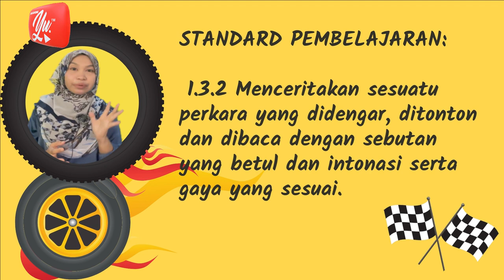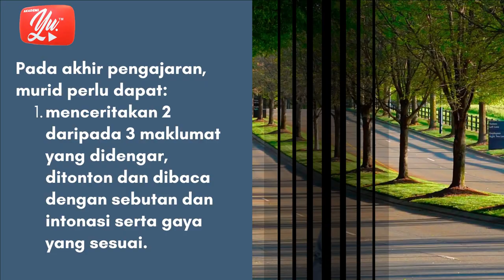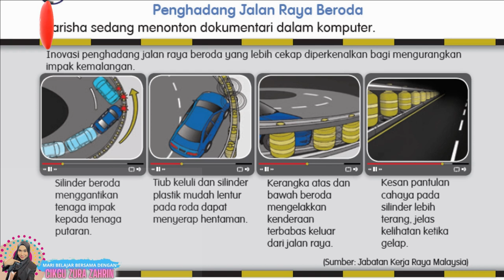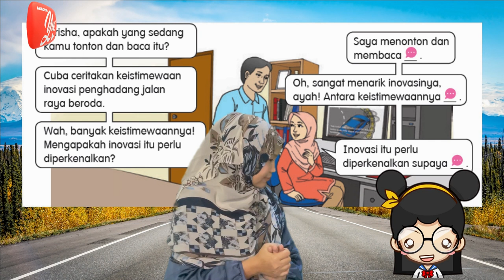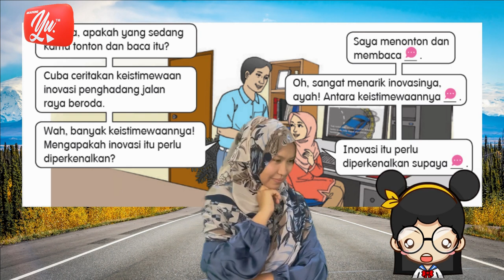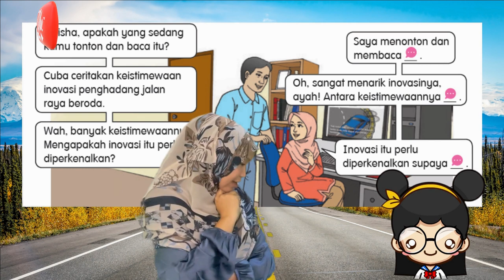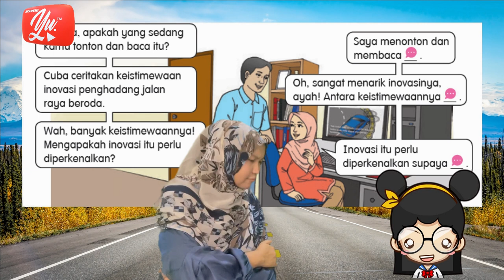BAHASA MELAYU TAHUN 5 | PENGHADANG JALAN RAYA BERODA (MS:133)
Isi kandungan pelajaran di dalam slot ini berkaitan dengan SP: 1.3.2 iaitu menceritakan sesuatu perkara yang didengar, ditonton dan dibaca dengan sebutan yang betul dan intonasi dan gaya yang sesuai. Semoga perkongsian ini dapat membantu guru-guru dalam sesi PdPR.  Terima kasih.